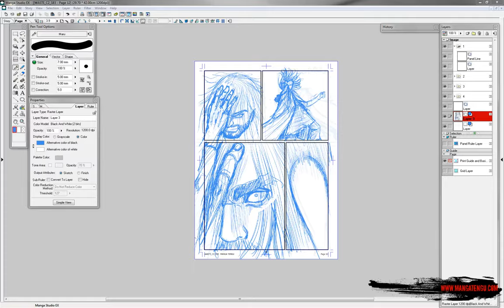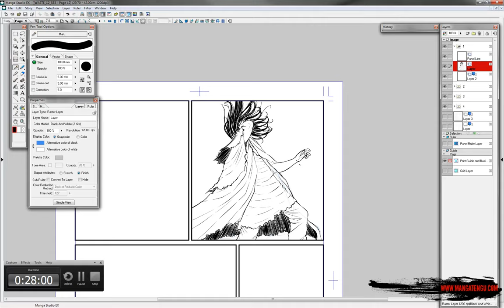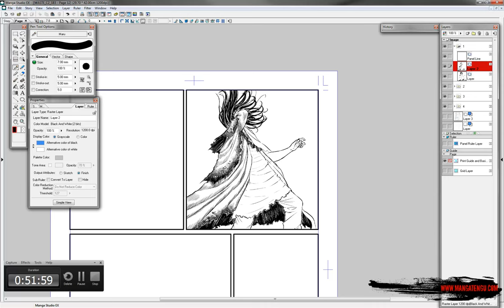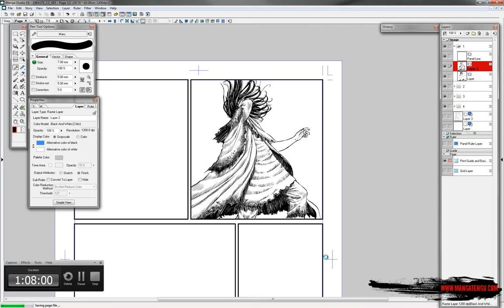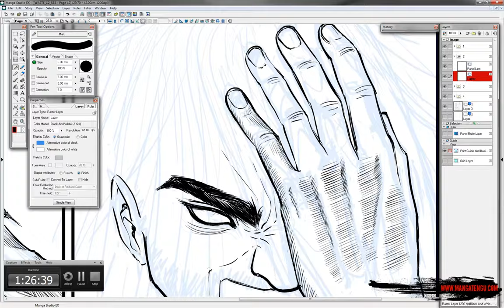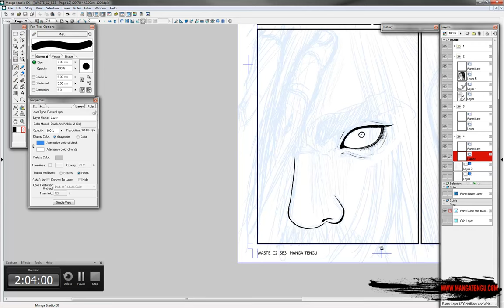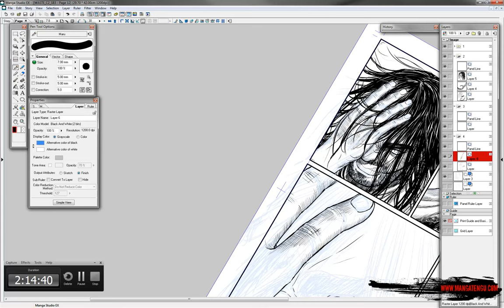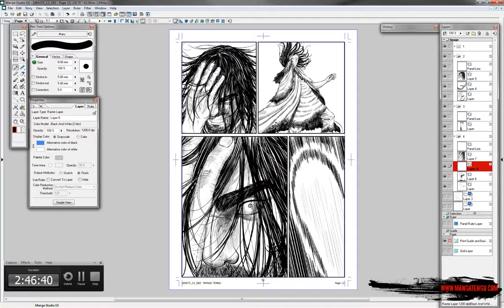Inking WASTE chapter 2 page 12 on wacom cintiq 24 hd and manga studio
Inking chapter 2 of WASTE my on going seinen manga.